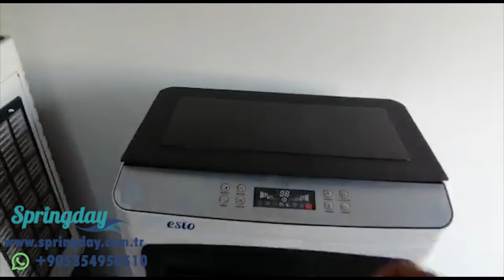من تركيا SPRINGDAY هل ممكن وضع ثلج الي المبرد الصحراوي ؟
هل يمكننا وضع الثلج في مبرد الصحراوي ؟

•إن إضافة الثلج إلى الماء أو الي المبرد الصحراوي يجعل ألواح التبريد  أكثر برودة ، مما يؤدي إلى مرور الهواء البارد من خلالها. ... على المدى الطويل ، لن يساعد إضافة الثلج في تقليل درجة الحرارة أو الرطوبة في الغرفة. يمكن أن يؤدي إضافة الكثير من الثلج أيضًا إلى إبطاء عملية التبخر ، مما يعوق كفاءة مبرد الهواء.
لاجل هذا السبب يفارض وضع الثلج الي المبرد الصحراوي بشكل متباين وعدم وضع الكثير منه حتي لا تؤثر علي كفءة المبرد الصحراوي .
إذا كان لديكم أي اسفسار راسلونا علي منصات التواصل التالية
تواصلو معنا وإشتركوا  فالقناة
instagram : Springday Isıtma Ve Soğutma